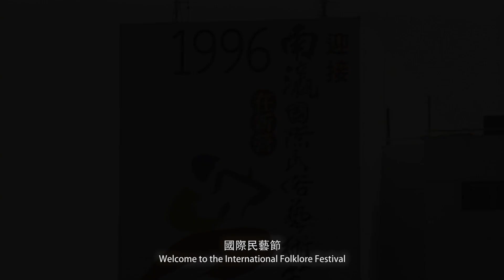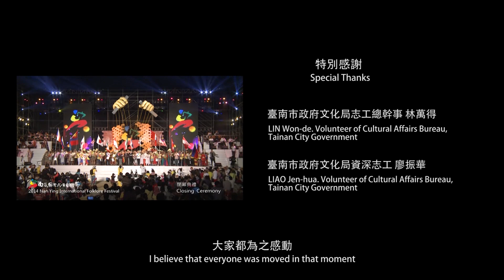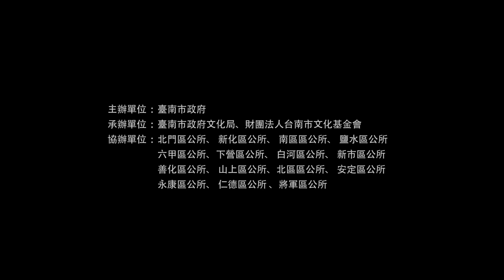【2016NYIFF】南瀛國際民俗藝術節20週年紀錄片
跨越國界的友誼 傳承20年的感動